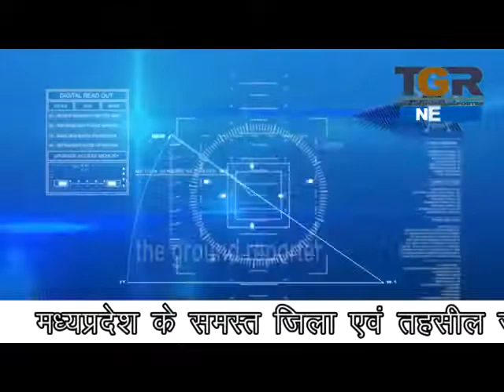रायसेन के साथ ही पूरे प्रदेश में खाद की किल्लत, कैसे संभालेगी काँग्रेस की सरकार